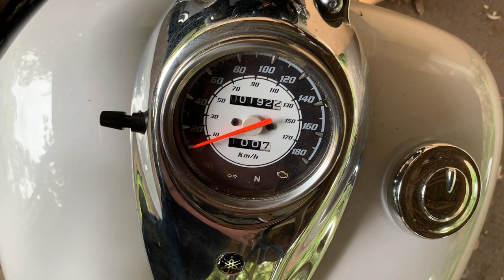How to Install Vance Hines Short Shot XVS650 - FREE Instructions - Fit Exhaust Yamaha V-star Custom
Normally, you will find me doing woodworking but I also love my motorbikes so I thought I would throw this out there. I am far from a mechanic but i did this with basic tools in 20 minutes... and 5 seconds.

Also, I can link you right here to the proper instructions.

I hope you like my stuff, join me at my other channels and say G'Day.

Season 3 - Filmed and built December 2019

Free instructions here: Open link and click on 'Instruction Sheet"

If you are here for bikes, but don't mind some woodworking then check these out.

If you like to make stuff, whether it be out of wood, metal or anything else, then join the like minded people and be inspired in our Facebook group. It does say "Aussie Makers" but we have people from all around the world, everyone is welcome!

You will find great plans, project ideas, conversation and memes

This shows my step by step of projects and my daily sawdust making

Its Pinterest, so lots of inspiration, plans and ideas

Normal Twitter shenanigans!